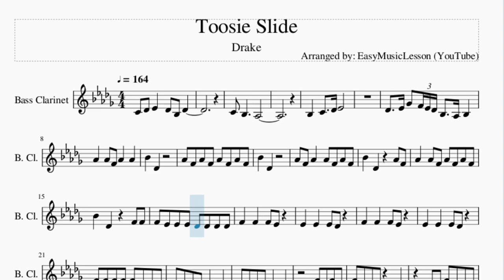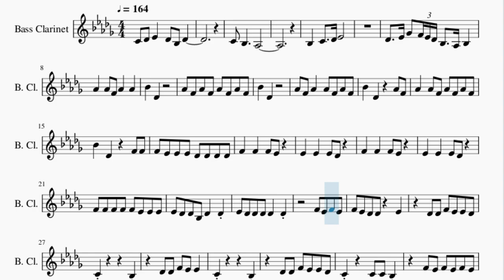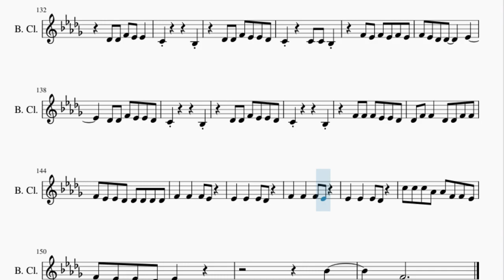Bass Clarinet Sheet Music: How to play Toosie Slide by Drake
Here is a sheet music/tab video on the song Toosie Slide by Drake on the bass clarinet. A bass clarinet sheet music arrangement which is transposed to notes that are easily played by bass clarinet, for the song Toosie Slide by Drake.

EasyMusicLesson teaches you to play the your favorite instrument, through well-arranged sheet music so that you too can learn how to play Toosie Slide by Drake on the bass clarinet as fast as you can. A bass clarinet sheet music with backing tracks to help your play the song better.

Chords of Bass Clarinet arrangement:
E Maj   B Maj   Gb Maj   E Maj   E Maj   B Maj   Gb Maj   E Maj
E Maj   B Maj

Melody notes of Bass Clarinet:
C4 Db4 Eb4   Db4 Bb3 Db4
Db4   Eb4 Gb4 F4 Eb4 Db4 Bb3   Ab3 Bb3
Bb4   Db4
Ab4 F4 Ab4 F4 Ab4 F4 Ab4 F4
Bb4   Db4
Ab4 F4 Ab4   Ab4 F4 Ab4 F4
Bb4   Db4     Ab4 F4
Ab4   Ab4 F4 Ab4 F4 Ab4 F4
Bb4   Db4     F4 F4
F4 Eb4 Eb4 Eb4 Db4 Db4 Db4 Db4
F4 F4 F4 F4 F4 Eb4 Eb4 Eb4
Eb4 Db4 Db4 Bb3 Db4   Db4
Eb4 Db4 Db4 Db4 Db4   Db4
F4 Eb4 F4 Eb4
F4 Eb4 Db4 Db4   Eb4
Db4 Db4 F4 Eb4 Eb4 Db4
C4         Bb3
Db4 Db4 F4 Eb4 Eb4
C4         Bb3
C4     C4 C4 Bb3
F4 Eb4 F4 Eb4 F4 Eb4
C4         Bb3
C4         Bb3
F4 F4 F4 Eb4 Eb4 Db4
Db4 F4 F4   Db4 Db4 F4 F4
F4 Eb4 Eb4 Db4 Db4 Db4 Db4 Db4
Bb4   Bb4 Ab4 Ab4 F4 F4 Eb4
Eb4 Eb4 Eb4 Db4 Db4
Bb4 Bb4 Bb4 Ab4 Ab4   F4 Eb4
Eb4 Eb4 Eb4 Db4 Db4 Db4
Bb4 Bb4 Bb4 Ab4 Ab4 F4 F4 Eb4
Eb4   Eb4 Db4 Db4
F4   F4 Db4 Db4
Eb4 Eb4 Eb4 Bb4 Bb4 Bb4 Ab4
Ab4 F4 F4 Eb4 F4 Eb4 F4 Db4
Eb4 Db4 Eb4 Bb4 Bb4 Bb4 Ab4
Ab4 F4 F4 Eb4 F4   Eb4 Db4
Ab4 F4 F4 F4 F4 F4 F4 F4
Bb4 Bb4 Ab4 F4
Bb4 Ab4 Ab4 Ab4 F4 Eb4 F4 Db4
Ab4 Bb4 Ab4
Bb4   Ab4   F4   Bb4
Bb4   F4 Eb4 Eb4   Db4
Bb4 Bb4 Ab4 F4 F4 F4 Bb4 Ab4
Ab4   Ab4 F4 Ab4   Ab4
Bb4   Db4
Bb4   Db4
Bb4 Bb4 Bb4   Ab4 F4 F4 Eb4
Eb4 Eb4 Eb4   Eb4 Db4 Eb4 Db4
Eb4   Eb4 Db4 Eb4 Db4 Eb4 Db4
F4   F4 Eb4 F4 Eb4 Eb4 Db4
Eb4 Eb4 Eb4   F4 F4 F4 Eb4
F4 Eb4 Eb4 Db4 Eb4 Db4 Eb4 Db4
F4 Eb4 Eb4 Eb4 Eb4 Db4
Gb4 Gb4 Gb4 F4 F4 Eb4 Eb4 Db4
Eb4 Db4 Eb4 Db4 Eb4 Db4
Gb4 Gb4 Gb4 Gb4 Gb4 Eb4 Eb4 Db4
Eb4 Db4 Eb4 Db4 Eb4 Eb4
Bb4   Ab4   F4 F4 F4 F4
Bb4 Ab4 F4 F4 Eb4
Bb4 Bb4 Ab4 F4 F4 F4 F4 F4
Bb4 Bb4 Ab4 F4 F4 Eb4
Bb4   Db4
Db4 Eb